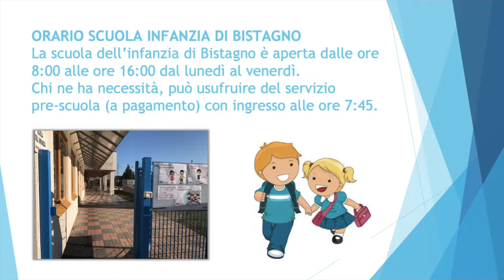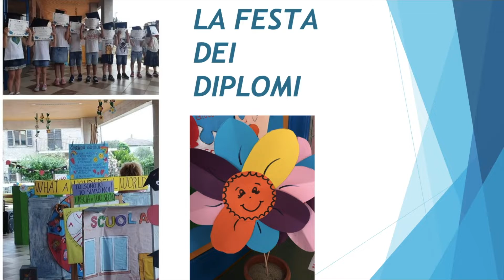Scuola dell'infanzia Bistagno - IC Spigno M.to